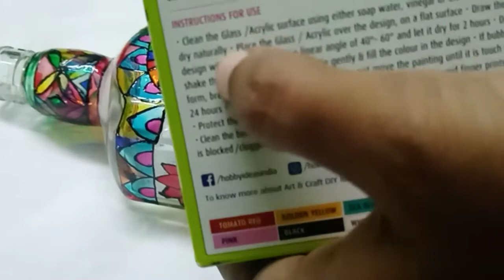Glass painting tutorial : Part-1 (গ্লাস পেইন্ট টিউটোরিয়াল )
This is the introductory tutorial on glass painting by staining method.